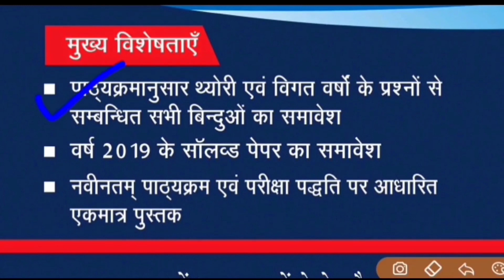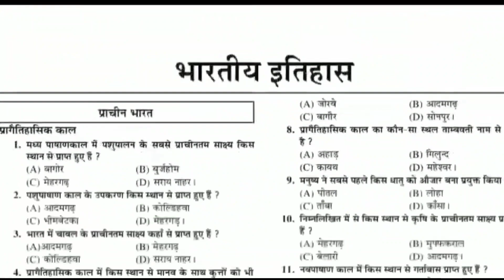UP TGT PGT 2022 Notification Latest News Today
TGT PGT New Vacancy 2022 | TGT PGT 2022 Notification

Description About this Video :

Today In this Video I have discussed about UP TGT PGT New Vacancy 2022.